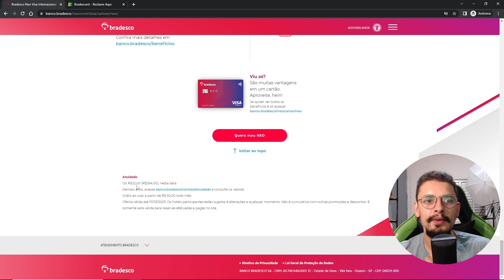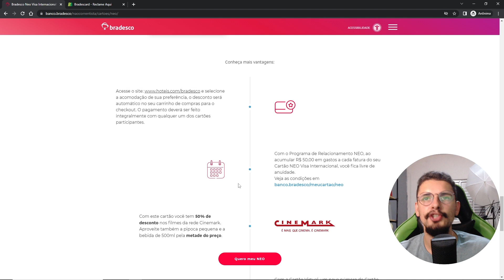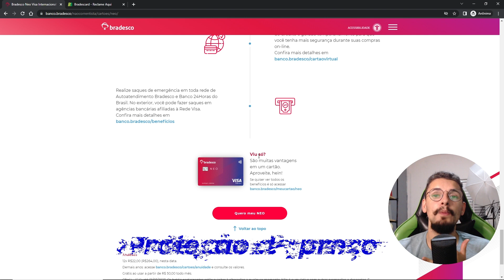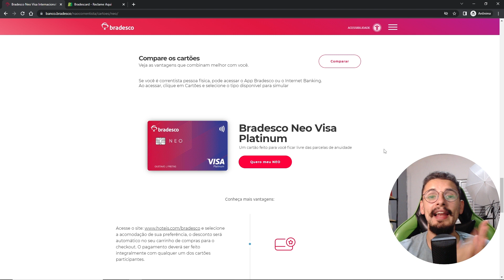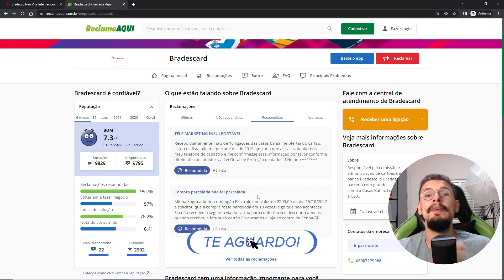💳 Cartão Bradesco Neo: Como funciona? Vale a Pena? Aprova Muito? SAIBA TUDO sem mimimi [ATUALIZADO]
Descubra como funciona o cartão Bradesco Neo Visa Internacional e Visa Platinum, será que vale a pena mesmo? É de fácil aprovação? Vamos ver nesse vídeo! 💳 Cartões de crédito e Contas Parceiros do Canal

✅ Precisa de dinheiro? Antecipe seu FGTS em poucos minutos com a Consigmais Multibancos [Coloco o link do melhor banco deles atual]

00:00 Introdução cartão Bradesco Neo
00:29 Como ser aprovado no cartão Bradesco Neo
02:45 Benefícios do cartão Bradesco Neo
05:25 Estratégia para usar o Bradesco Neo
06:33 Reclame Aqui Bradesco Cartões
07:58 Vale a pena o cartão Bradesco Neo

Nesse vídeo você conhecerá o cartão Neo do banco Bradesco, além de ser um cartão Visa Internacional ou Visa Platinum, é um cartão com vários benefícios.

No cartão Neo Bradesco você pode isentar a anuidade gastando pelo menos R$ 50 na fatura, atingiu esse valor de fatura, automaticamente sua anuidade será zerada.

Além desse benefício, o cartão Neo libera descontos especiais em parceiros da Bradesco Cartões e ganha um desconto de 50% na rede de cinemas Cinemark..

Aqui você verá uma análise completa do Bradesco Neo e também analisei se vale a pena, se é de fácil aprovação e o atendimento pelo site do Reclame Aqui.